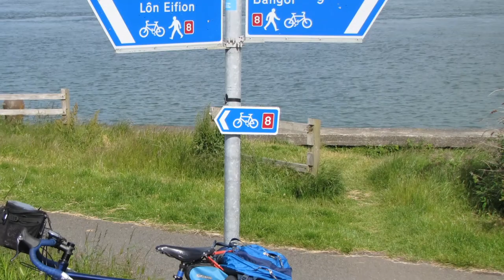UK Bike Tour Part 3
Final days of my Bicycle Tour in Wales